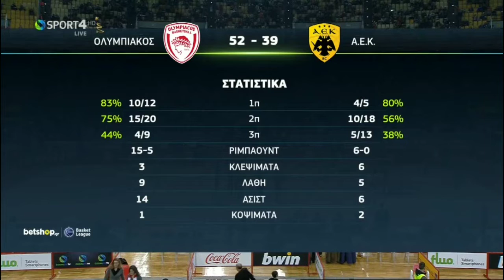Ολυμπιακός- Αεκ 101-75 12η αγωνιστική Basket League 2018-19